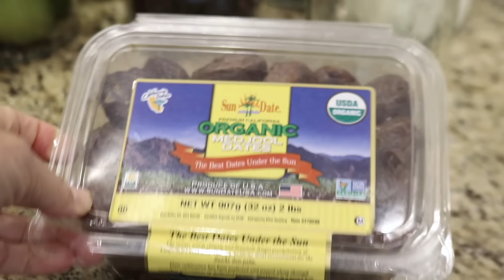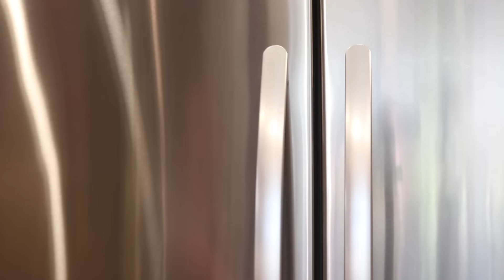GET IT ALL DONE | SUNDAY RESET | COOKING + MORE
My name is Randi. I live in California with my husband and our two fur babies, Cali and Ace. I make videos for cleaning and organizing motivation.

I hope today’s video gives you plenty of cleaning motivation to get you going. So grab your favorite beverage and relax or clean along with me!

What I'm wearing:
🪴 Linen shirt (similar)

OUTDOOR
🪴Bird feeder

ORGANIZERS
🪴Appliance cord bundler

CLEANING
🪴 Robot vac

FOOD STORAGE
🪴 Paint marker/pen
🪴 Jars 1.5L
🪴 Cookie scoop
🪴 Mason jar lids
🪴 Mason jar 32oz
🪴 Mason jar 16oz
🪴 Food storage containers
🪴 Spice jars
🪴 Spice labels

KITCHEN
🪴Dish Rack
🪴Bottle brush
🪴Soap dispenser

COOKING
🪴Cutting board
🪴Oil cruet
🪴Salt & Pepper mill
🪴Stand mixer
🪴Stainless steel pans

 🪴LG Signature Mega Capacity 5.2 CuFt TurboWash Steam Washer
 🪴LG Signature Mega Capacity 9.0CuFt Steam GAS Dryer.

KITCHEN APPLIANCES
🪴KitchenAid

LAUNDRY:
🪴Dryer balls
🪴Mesh laundry bags
🪴Lint Trap Brush
🪴Wall system